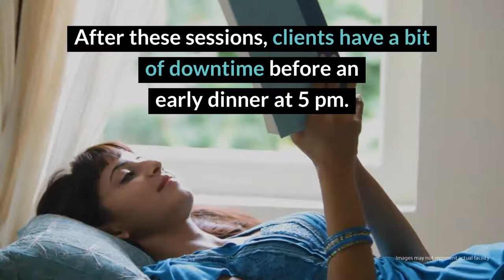Arbor Place Inc. Review - Menomonie, WI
Arbor Place Inc. boasts two important features: an affordable cost and low client rolls. With room for only 18 at a time and an affordable price for inpatient care, Arbor Place is worth considering as a place for simple, no frills recovery for those who can weather the cold.

Arbor Place Inc. Location
320 21st St NE

Arbor Place Inc.

Rehab Reviews
Rehab Cost
Rehab Location